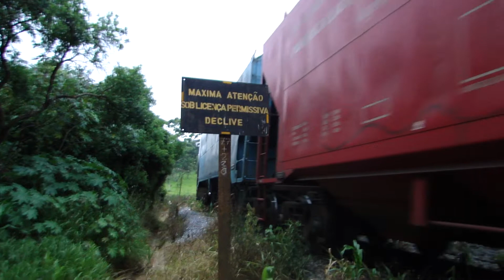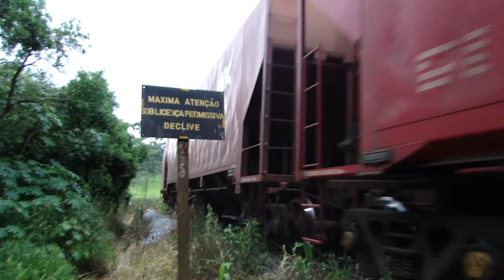SD70ACE/45 9567 Eldorado no comando do trem carregado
De passagem por Canguera.